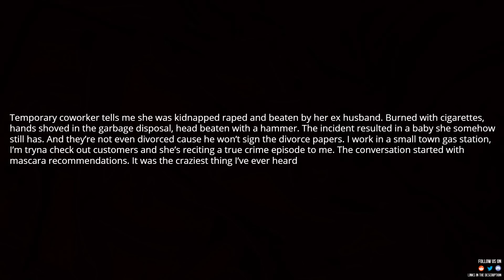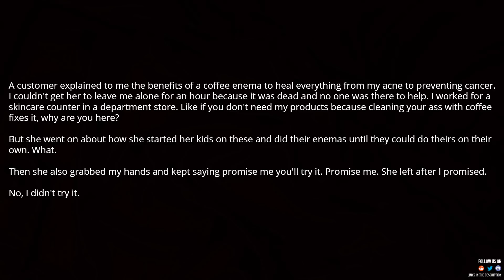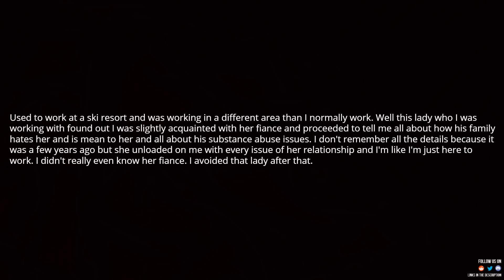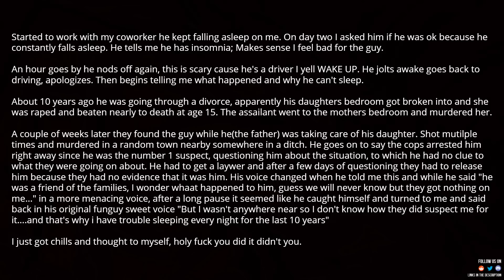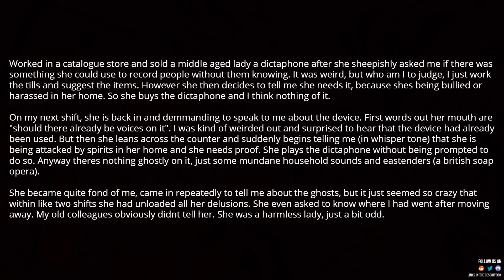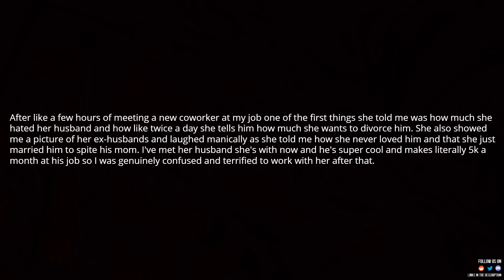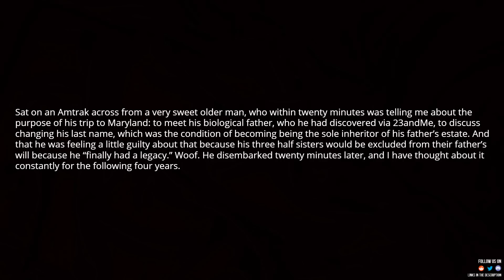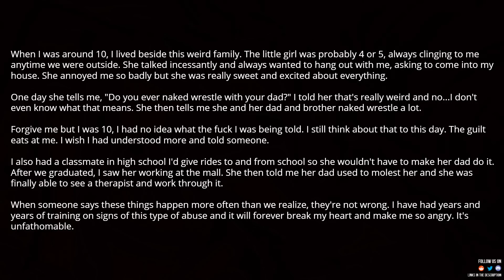most fuck*d up thing someone has told you about themselves after barely getting to know them? (NSFW)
Source and Credit: What's the most fuck*d up thing someone has told you about themselves after barely getting to know them? (NSFW)

► Written By : What's the most fucked up thing someone has told you about themselves after barely getting to know them? (NSFW)